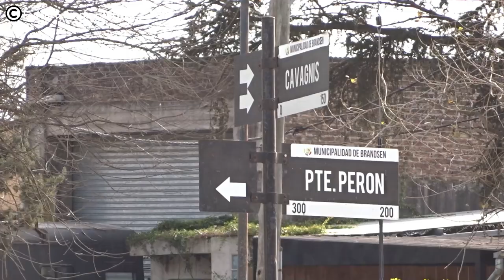[HD] GT22 A910 liviana por BRANDSEN al TORNO DE LLAVALLOL | Trenes Argentinos 2022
Buenas buenas para todos! Espero que anden muy bien, les traigo otro video cortito, esta vez un raro traslado que terminó siendo una locomotora liviana, procedente de Maipú. Se dirigía en este caso, al torno de los talleres de LLAVALLOL. En este video, van a poder ver la pasada por BRANDSEN, en horas del mediodía.